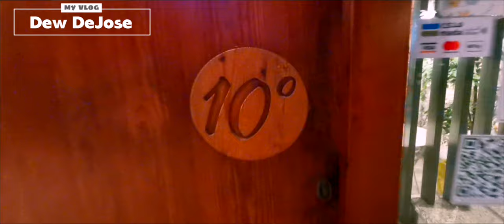Learn the pattern of Rose Latte Art by Jof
It's kind of an infinity sign make sure you stay close to the surface as you're pouring this or else it'll sink below the surface. And won't give you contrast upon top.

lesson from Kees Vander Western espresso machine.
Before you begin your pour, decide what you’d like to end up with. This will help you notice little things that you can improve upon the next time you go to pour the same design.

Tips:

Prep your milk before pulling a shot. ...

Steam milk that looks like wet paint. ...

Give yourself a blank canvas at every step.

Pour into the center of the espresso. ...

Focus on steaming the right amount of milk for your cup. ...

Know what you're trying to pour ahead of time.

.create a right angle between the pitcher and a cup

. High and slow then slow and fast

. Get closer to the surface

. Don't wiggle so fast

. Finish strong - don't slug trail your design